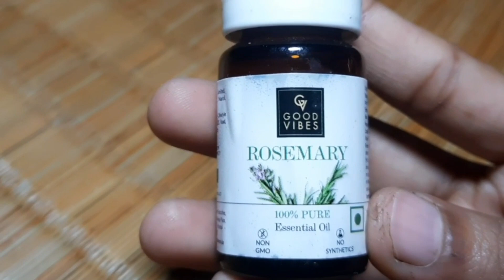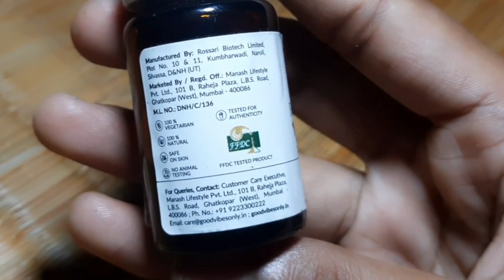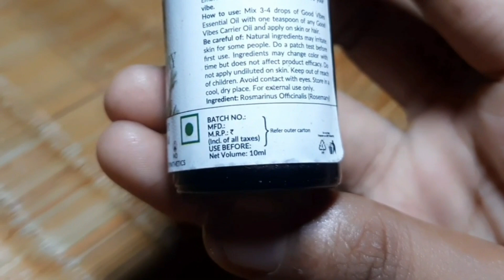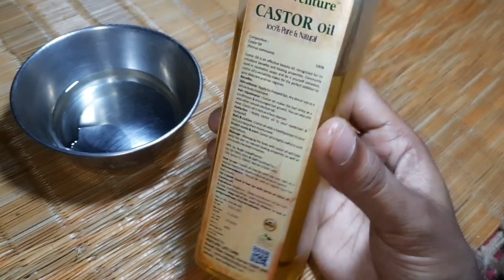Good Vibes Rosemary Essential Oil. How To Use Essential Oil. Hair Oiling. Lavender Essential Oil.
Good Vibes Rosemary Essential Oil link -

Meesho App Downloads Now link 👇👇👇👇

Dr Venture Castor Oil 100% Pure & Natural Premium Cold Pressed Castor Oil For Control Active Hair Fall Moisturizers Dry Skin Face Cleanser And Healthy For Nails Eyelash Virgin Grade 200 ml  (Size: Free Size)
Courier: Xpress Bees
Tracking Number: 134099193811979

Castor Oil Code - 85862521